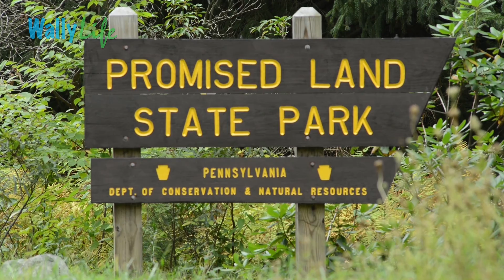Reapers Revenge Run - Pocono Mountains (Poconos)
The Reaper's Revenge Pocono Zombie Run is a 5K race held annually  where participants are given a flag football belt with two flags on it representing lives.  The goal is to finish the race with at least 1 life intact.  The course features zombies and additional lives hidden throughout the course.  Reaper's Revenge provided make-up artists, zombie training, and logistics for the event.  To learn more about great Lake Region events, visit northernpoconoschamber.com. Explore the Northern Pocono Mountains!